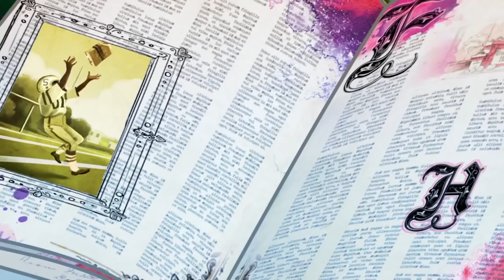Ever After High™ Deutsch 💖Und noch mal von vorn...💖 Kapitel 3 💖 Cartoons für Kinder